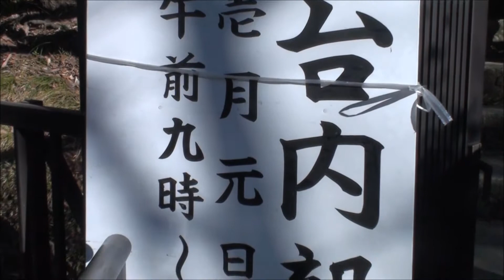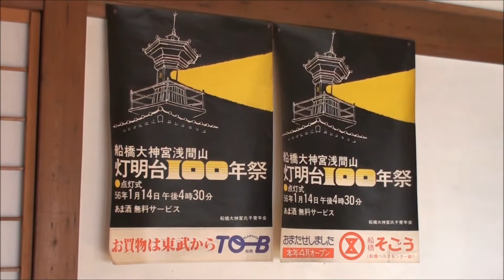[2012-01-01][1]船橋大神宮の灯明台